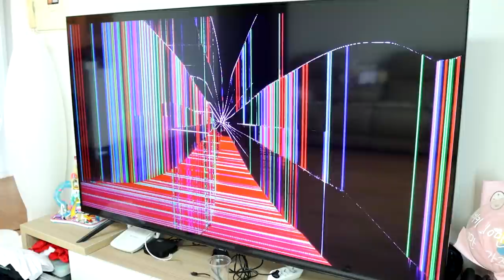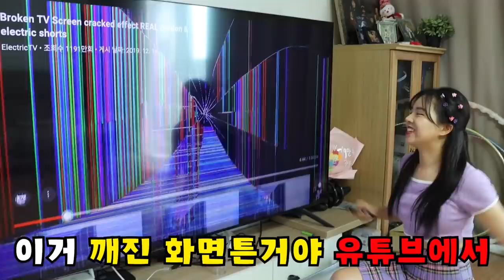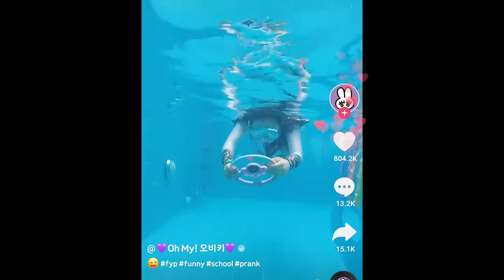TV 깨진 몰카 [오마이비키]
엄마한테 TV가 깨졌다고 속여봤어요
과연 어떻게 될까요?